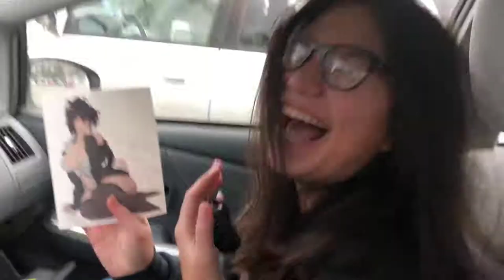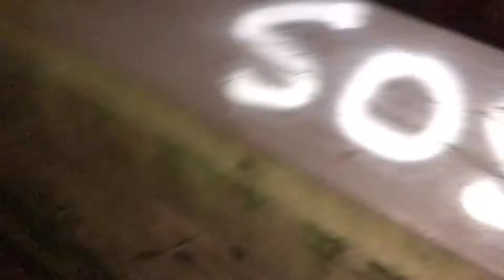I Died and Came Back....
(Re-Uploaded)

School is killing
End song " feel it still-portugal the man